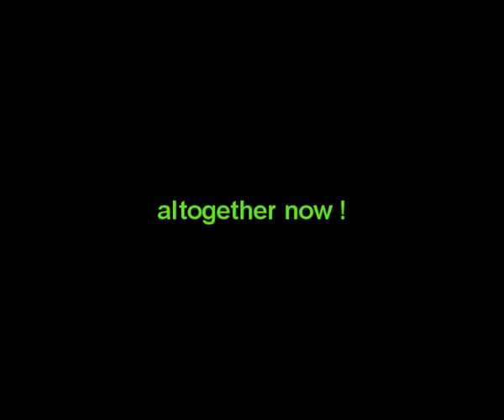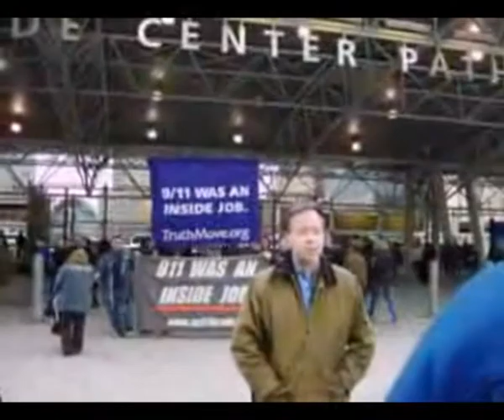9/11 was an inside job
Demonstrators chanting the truth.